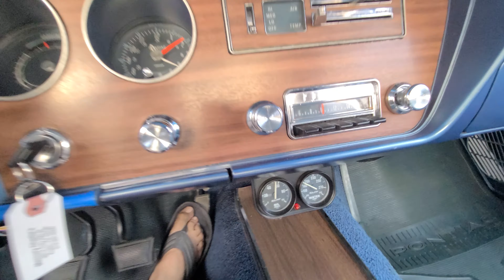GTO test drive and photoshoot